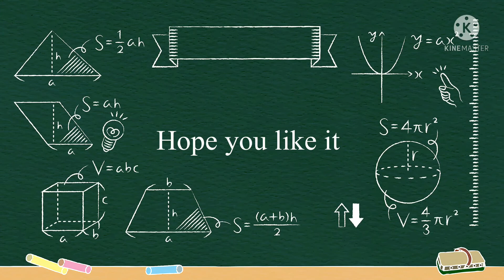Our channel upgraded logo